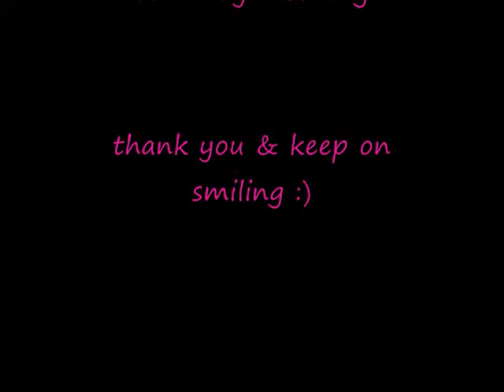KATY PERRY MAKEUP LOOK - candyloveart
HELLO!!! Here's my Kayt Perry inspired makeup look. Please visit my makeup blog for more details

Peace & Love! :)

PRODUCT USED:
Model Co Miracle Veil
Model Co Powerstick Duo Foundation
Wet n Wild Cover All Liquid Concealer
Fashion 21 Powder in Milk Tea
Mememe Boho Balm in Pink Rouge
Jordana Powder in Warm Amber
MC Brow Pencil in Grey Brown
Sephora Pantone Universe Palette
Shu Eumura Eyelash Curler
Styli Style Black Eyeliner Pencil
Wet n Wild Mega Wink Black Mascara
Wet n Wild Mega Shimmer in Lilac Frosting
Wet n Wild Megaslick in 671